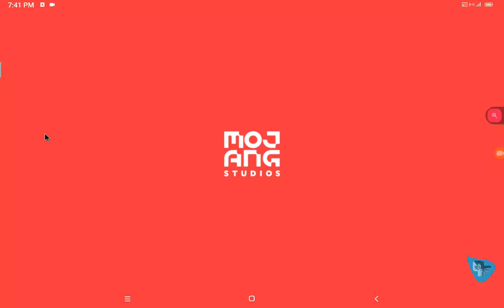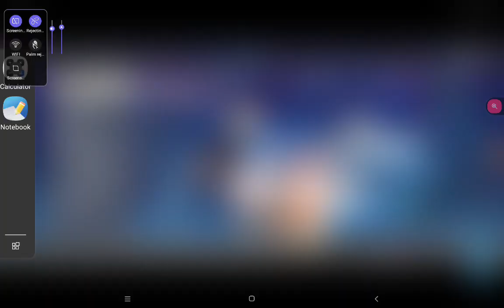Episode 417 5 Minute mineCrafts Hardcore Village Defense 4